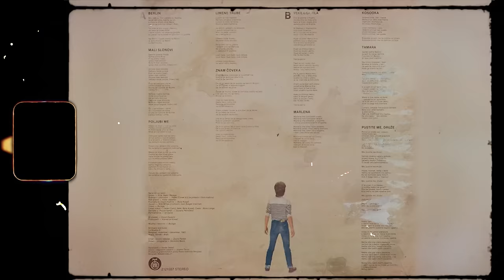Muzička industrija - 8 emisija-Bajaga i Instruktori "Pozitivna geografija"i"Sa druge strane jastuka"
BAJAGA I INSTRUKTORI
albumi "Pozitivna geografija" (1984.) i "Sa druge strane jastuka" (1985.)
Bajaga i Instruktori - 20. vek
emisija "Muzička industrija - albumi", 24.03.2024. RTCG